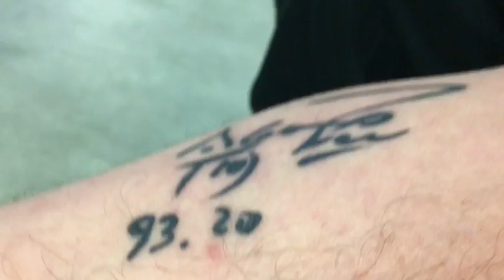Vlog: Man City Women 3-0 St. Polten (6-0 agg) (12/10/17)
Ian Cheeseman tells the story of Manchester City Women's 3-0 win against St. Polten at the CFA Stadium.